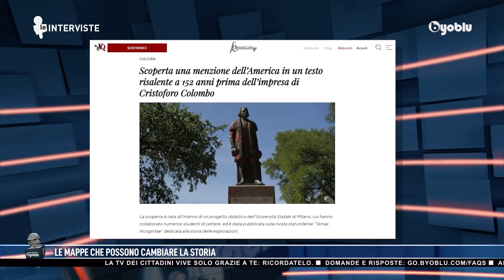BYOBLU - RICCARDO MAGNANI - Nessuno ha mai scoperto le Americhe